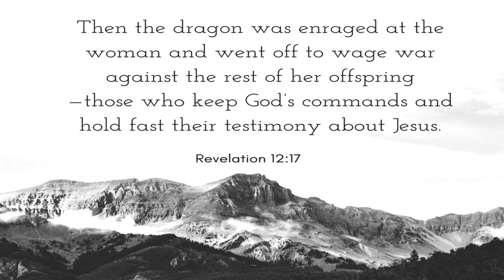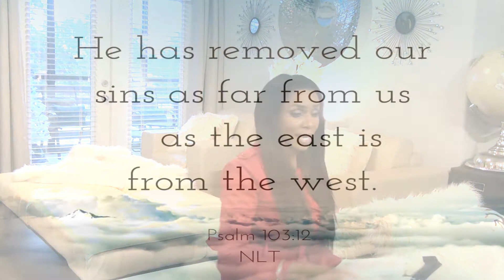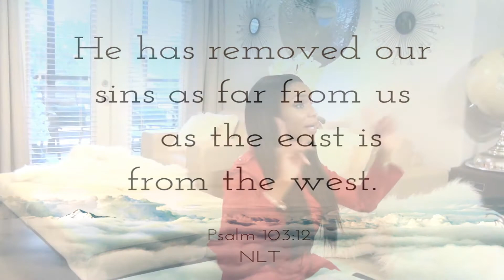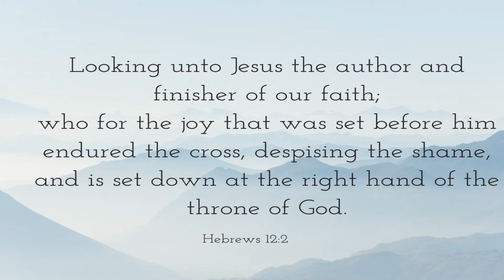Hold Fast to the Testimony of Jesus Christ - The Jesus Mandate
TheJesusMandate.org